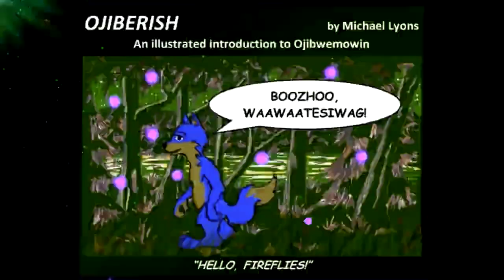QUITTING WEED #11 by Michael Lyons - "Don't give up."